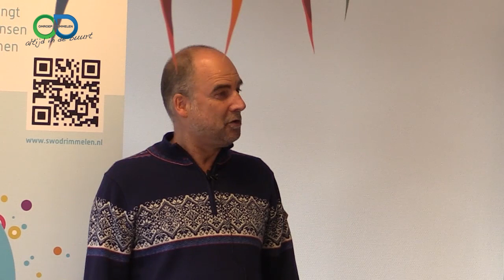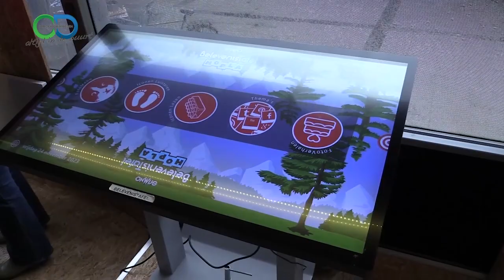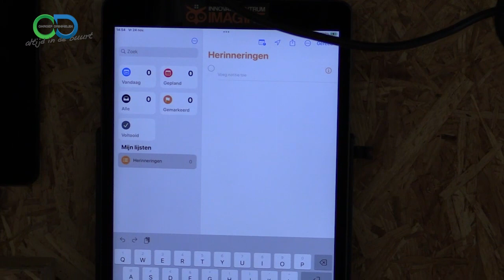25 jaar SWO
25 jaar SWO
Donderdagmiddag 12 januari 2023 startte SWO Drimmelen de viering van haar 25 jarig bestaan met een nieuwjaarsreceptie voor al haar relaties. Daarna volgde het jaarprogramma. Dit programma voorzag verschillende activiteiten en projecten die in de loop van dit jaar werden georganiseerd om vrijwilligers, cliënten en mantelzorgers extra in het zonnetje te zetten. Maar ook voor inwoners, netwerkpartners en gemeente Drimmelen werden speciale activiteiten georganiseerd. Wij laten u een samenvatting zien van de activiteiten in het afgelopen jaar.